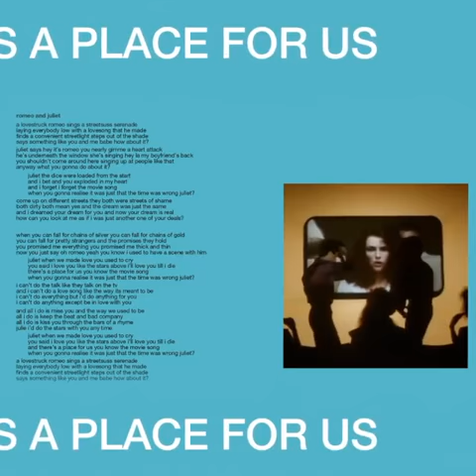dIRE sTRAITS Making Movies 40 years 🎉😍🎸